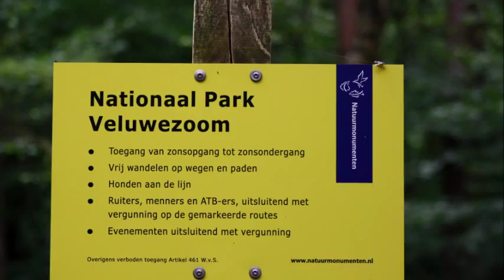NS-Wandeling 'de Veluwezoom'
Foto compilatie, juni 2012